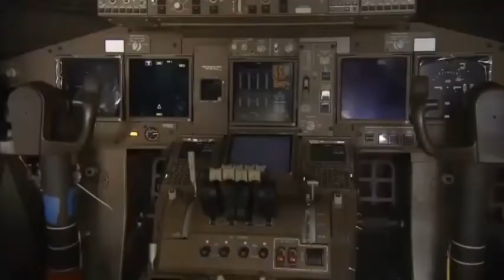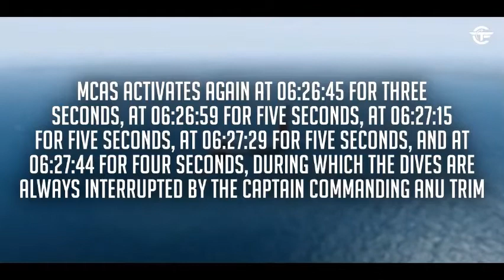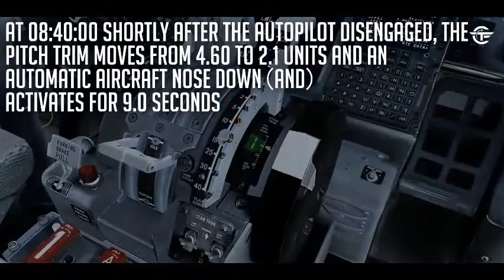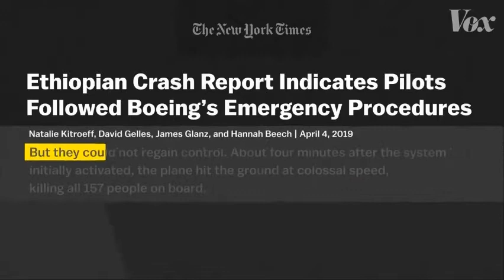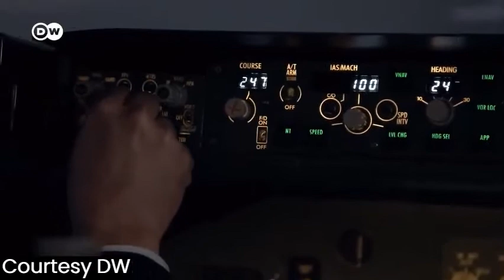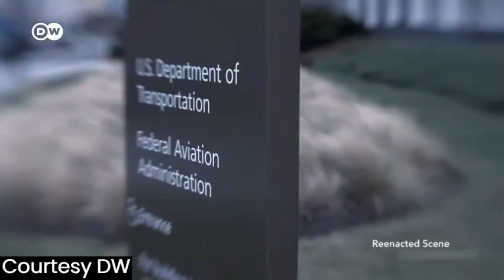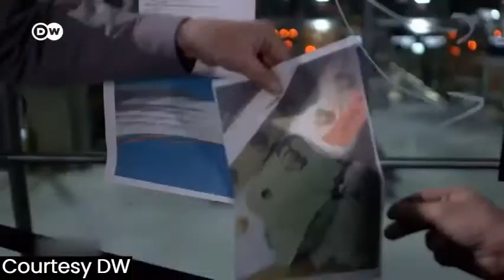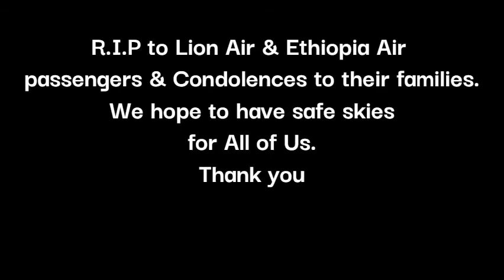Supply Chain Lecture: Boeing 737 Max Crashes | Lion Air Crash | Ethiopia Airline Boeing 737 Max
Supply Chain Management is a strategic Function. We bring you Supply chain case study  lesson from the Boeing 737 Max crashes which are critical for many professionals to reflect on. The Lion Air and Ethoipia Airline crashes brought to focus the need of balancing several strategic supply chain issues no matter the industry including the Aviation industry even in Kenya.
The supply chain documentaries sampled the Simulation of the crashes, DW Documentary and investigation on  the reasons behind the Boeing 737 crashes and break down emerging supply chain themes and analysis using the Fishbone diagram.
We would like to thank DW  and Flight Channel for the videos.

Music Credits